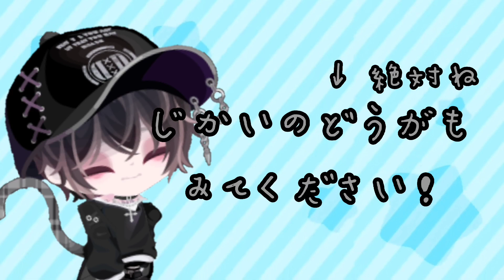【ピグパ】ピグパないない part2